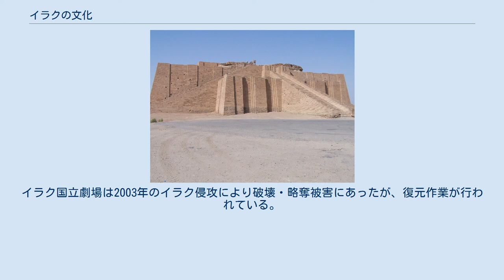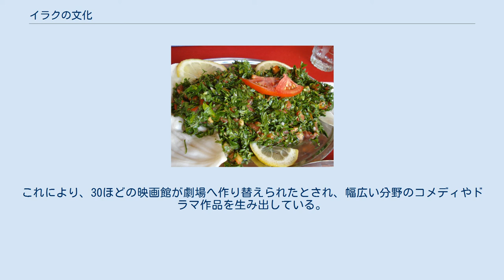イラクの文化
イシュタル門に描かれているバビロンの獅子。
バビロンの獅子はイラクの文化を象徴する存在であり、戦車の名前にもなっている。
 イラク南部にある4100年前のエ・テメン・ニグル イラクは世界でも有数の古い文化の歴史を持つ。
イラクは古代メソポタミア文明が興った場所であり、その遺産は旧世界の文明の発展に大きな影響を与えた。
文化的に見て、イラクは非常に多くの遺産を持つ。
イラクは詩や絵画、彫刻においてアラブ世界でも屈指の質の高さを誇り、それらの幾つかは世界でも屈指のものである。
イラクはラグやカーペットを含む工芸製作でも知られている。
イラクの建築はバグダードの広大な都市にも見ることができる。
多くの建物は戦争による破壊行為により新しく造営されたものであるが、精巧な古代の建築や数々の遺跡も見ることができる。
 多くのアラブ国家と異なり、イラクではイスラム教が普及する以前から文化が栄えていた。
文明のゆりかごとなった古代メソポタミアやシュメールの文化において、筆記や車輪などが発明された。
8～9世紀には、アッバース朝のカリフがバグダードに首都を置き、世界で最も財のある文明を築き上げた。
 サマーラにあるマルウィヤ・ミナレット、850年建造 サッカーはイラクで最も人気のあるスポーツである。
サッカーはイラク戦争後の復興の中で、国全体の連帯感を構築する要素と考えられている。
バスケットボール、水泳、重量挙げ、ボディビル、ボクシング、キックボクシング、テニスなども人気のあるスポーツである。
 イラクサッカー協会 (アラビア語: الاتحاد العراقي لكرة القدم‎) はイラクのサッカーを統括する団体であり、サッカーイラク代表を結成、イラク・プレミアリーグを運営している。
イラクサッカー協会は1948年に設立され、FIFAには1950年に加盟、アジアサッカー連盟には1971年に加盟した。
サッカーイラク代表はAFCアジアカップ2007でサッカーサウジアラビア代表を破って優勝を成し遂げている。
 イラクで人気のあるサラダ、タッブーレ イラク料理もしくはメソポタミア料理はシュメールやバビロニア、アッシリア、エラムといった時代から1万年以上もの古い歴史を持つ。
イラクにある古代遺跡からは宗教的な祭祀の期間中寺院で用意されたレシピを記した粘土板が見つかっており、世界最初の料理本とされている。
メソポタミアには洗練された高度な文明があり、炊事技術を含む様々な分野の知識について研究されていた。
イスラーム黄金時代、バグダードはアッバース朝の首都でありイラク料理の発展は最盛期を迎えた。
今日、イラク料理はそれまでの遺産を継承しつつ、近隣のペルシア、トルコ、大シリア地方の伝統料理に大きく影響を受けている。
 食事はメッザと呼ばれる前菜やサラダで始まる。
人気のある料理としてはケバブ (ニンニク、レモン、香辛料を揉み込んで焼いたものが多い), シャワルマ (Shawarma) (ドネルケバブに似た料理、通常焼いた肉片をサンドイッチのように挟んで食べる), バーミアー (ラム肉、オクラ、トマトのシチュー), クジー (米、アーモンド、レーズン、香辛料を使用したラム料理), ファラフェル (ヒヨコマメを丸めて揚げたもの、アムバやピタサラダとともに供される), クッバ (ひき肉とブルグール、米や香辛料などを使った料理)、マスグーフ (胡椒やタマリンドを付加した焼き魚)、マクルバ (米、ラム肉、トマト、ナスを使った料理)などがある。
ドルマやピーマンの肉詰めのような詰め物料理 もまた人気がある。
 イラクは北部乾燥地帯を支配したアッシリアと、南部の沖積平野を支配したバビロニアからなる古代メソポタミアのように、気候の違いが料理にも反映されている。
古代アッシリアのジャズィーラではコムギが栽培されており、冬の寒さに備えてリンゴや核果なども栽培されていた。
古代バビロニアでは米やオオムギ、シトラスフルーツなどが栽培されており、当時世界最大のデーツ生産国としての地位確立に貢献した。
 イラクには国全域にわたって様々なイスラム教関連の文化遺産がある。
それらの多くはイラク文化の幅広い分野に貢献している。
 イラクの伝統音楽はウード、フルート、ヴァイオリン、ドラム、タンバリンといった楽器で構成されていた。
しかし現代では、ポップ・ミュージック、ヒップホップなど幅広い音楽ジャンルの音楽家が出てきている。
クルスムとファイルーズは美声に定評のある女性歌手であり、イラクで特に人気がある。
 テ...